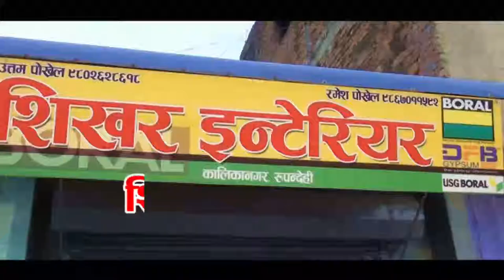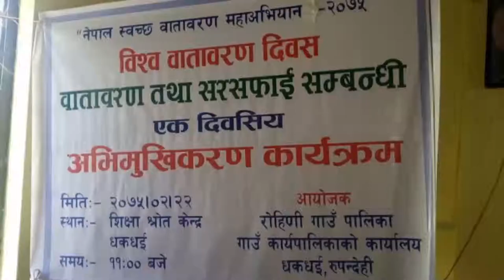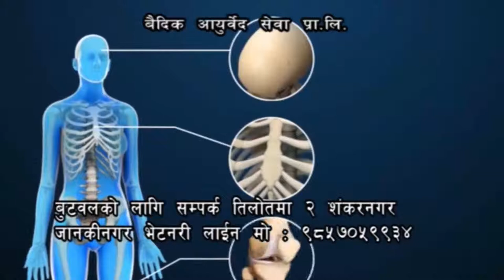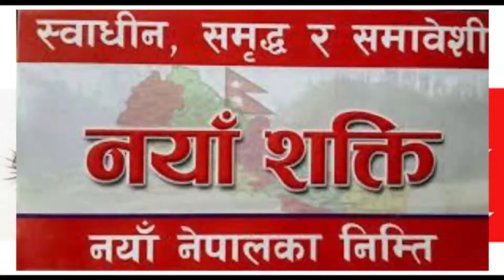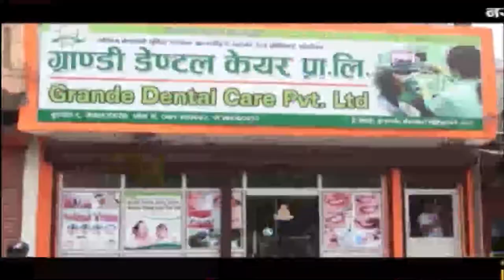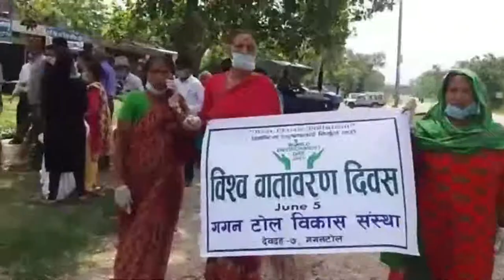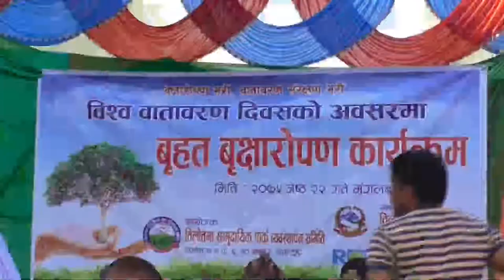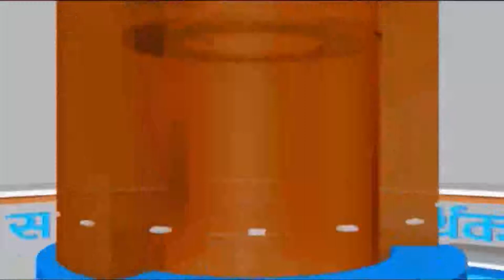बुद्ध समाचार || 2075 Jestha 22 PM || Buddha TV